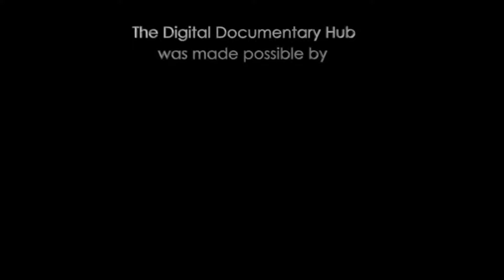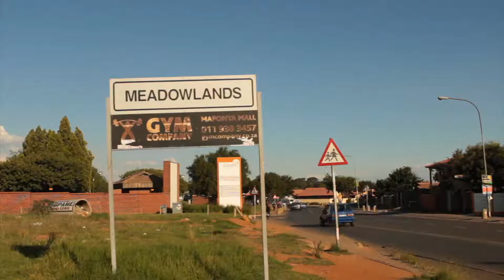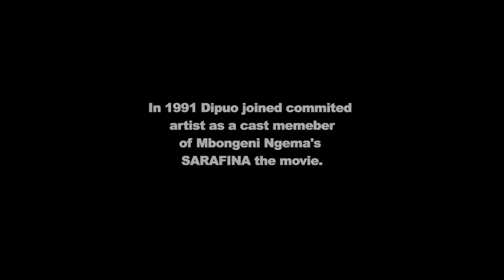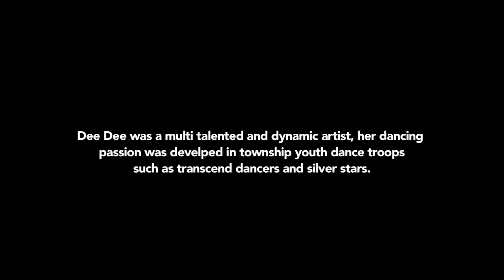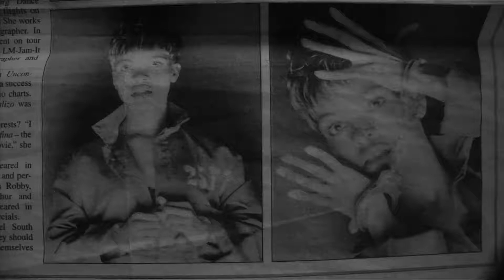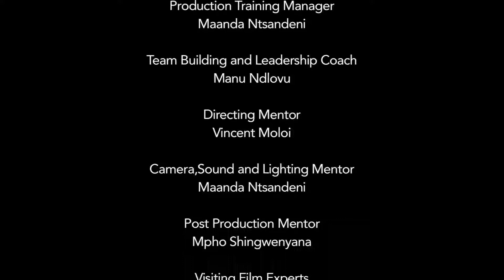The Life & Times of Dipuo Lehlongwa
Digital Documentary Hub

The Digihub is an Online Documentary Film Festival based in Johannesburg, South Africa.  The Digital Documentary Hub is a product wholly owned by National Broadcast Institute NPC – NABI. NABI is a non- profit digital television  and broadcast media  training and  development  company. NABI mentors and develops youngsters for readiness into the film and television  production world. NABI also  creates opportunities for the youth  without qualifications, but have limited film,  television and media skills and consider careers in the film and  television industry of South Africa.